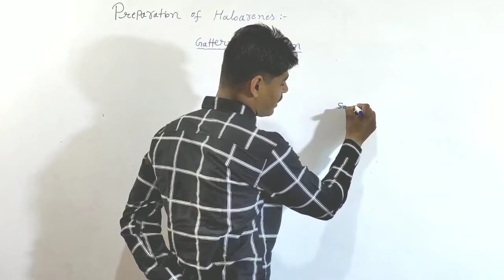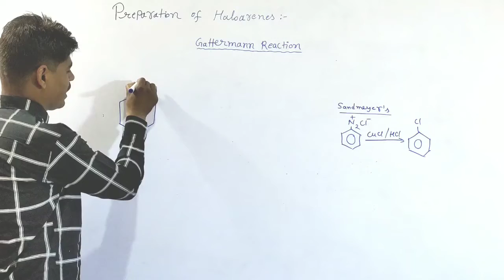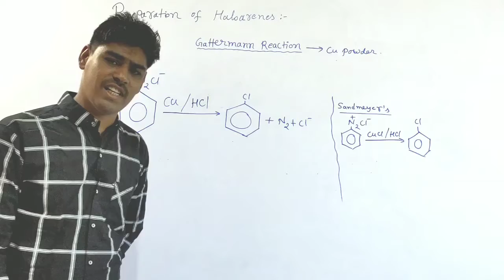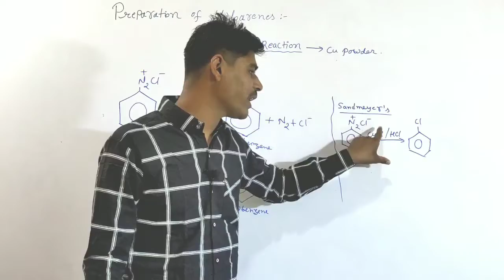Gattrermann reaction / / गाटरमान अभिक्रिया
Hi
    I am pavan vishvakarma. And my channel name is PV sir ki classes. This channel provides you chemistry 11and 12 .we also provides you to competition vidioes.

                                   & friends...